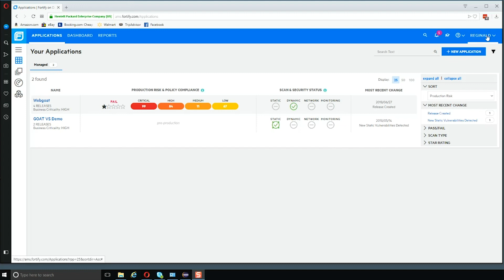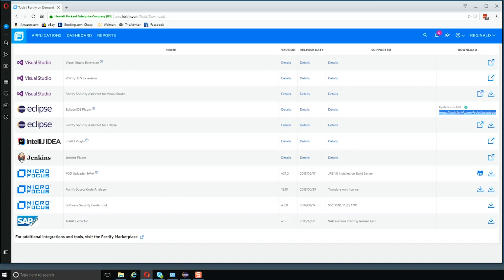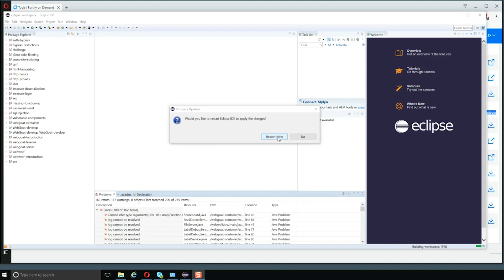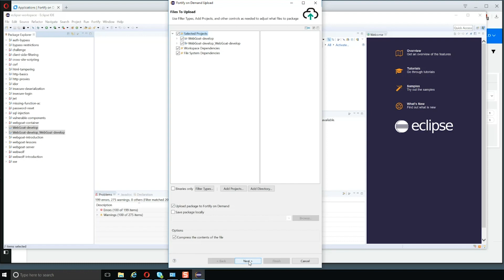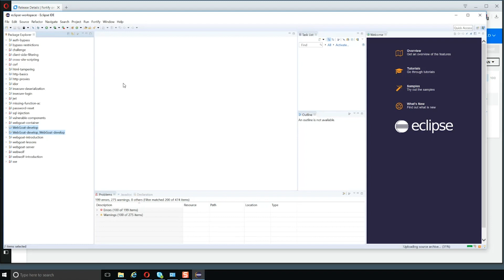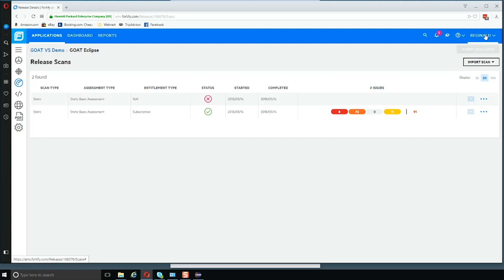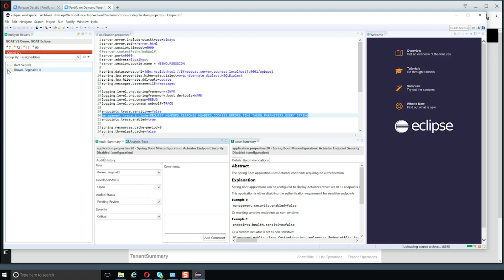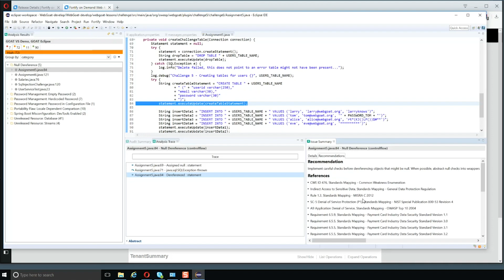Fortify on Demand - Eclipse Plugin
This is a short demonstration on how to download the Eclipse plugin to Fortify on Demand and to upload a project using that plug-in and then to download results from Fortify on Demand once a scan has completed.

Fortify on Demand is a complete application security as a service (AppSec SaaS) solution with SAST, DAST, IAST, RASP, SCA (open source security) and developer security training.